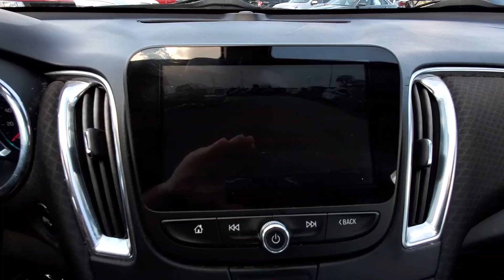2017 Chevy Malibu LT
2017 Chevrolet Malibu LT 1LT 27/36 City/Highway MPG

LT FWD 6-Speed Automatic
Mosaic Black Metallic

Reviews:
  * Spacious interior with tall-person-friendly front seats; sporty handling around turns; hybrid version is respectably quick to accelerate; strong brakes; responsive and intuitive 8-inch touchscreen interface with sharp graphics. Source: Edmunds

Awards:
  * 2017 IIHS Top Safety Pick with optional front crash prevention
  * 2017 KBB.com Best Family Sedans
  * 2017 KBB.com 10 Best Sedans Under $25,000
  * 2017 KBB.com 10 Most Comfortable Cars Under $30,000
  * 2017 KBB.com 10 Most Awarded Brands